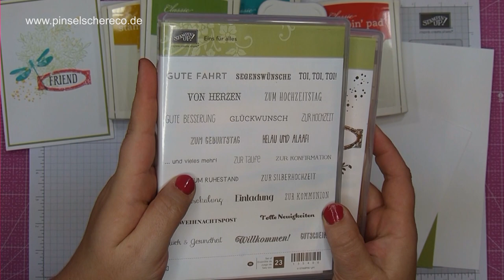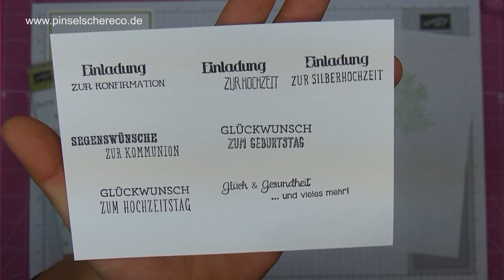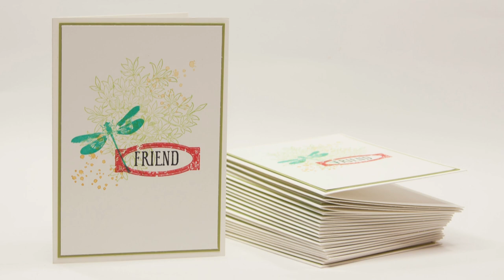Keep it simple mit Awesomely Artistic von Stampin' Up!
Wenn es mal wieder schnell gehen muß oder Ihr eine Karte in größerer Auflage benötigt, ist ein einfaches und doch ansprechendes Kartendesign hilfreich. Heute zeige ich Euch wieder eine schnelle Karte, für die Ihr nur ein Stempelset - ggf. ergänzt durch ein Basic-Textstempelset - ein paar Stempelfarben und natürlich Papier benötigt. Da ich für meine Keep-it-simple-Karten gerne eine weiße Basis verwende, braucht es auch nicht Unmengen an farbigen Farbkarton - wenn überhaupt.

Alle im Video gezeigten Produkte sind über mich bestellbar. Bitte beachtet aber, dass sich die Preisangeben und Verfügbarkeiten der Produkte nur auf den Zeitraum der Gültigkeit des aktuellen Katalogsortiments beziehen. Es ist also durchaus möglich, dass zu einem späteren Zeitpunkt nicht mehr alle im Video gezeigten Produkte erhältlich sind oder sich die Preise geändert haben können.

Bestellungen über den Online-Shop (Zahlung nur mit Kreditkarte) oder einfach per e-mail an mich

Allgemeine Infos:
Kamera: Panasonic Lumix DMC-FZ200EG9